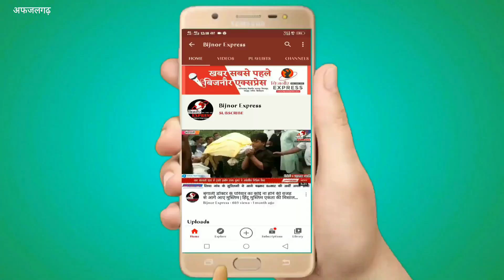BIjnor News || बिजनौर के अमानगढ़ टाइगर रिजर्व में इंग्लैंड से आए पर्यटकों ने सफारी का लुत्फ उठाया।